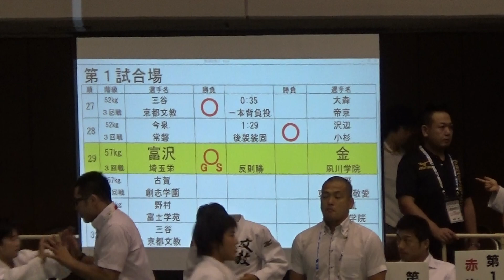2017年 柔道女子 個人57kg級 3回戦 創志学園×東大阪大敬愛